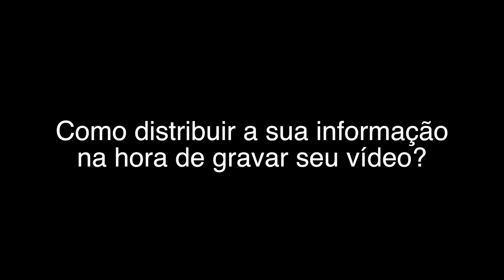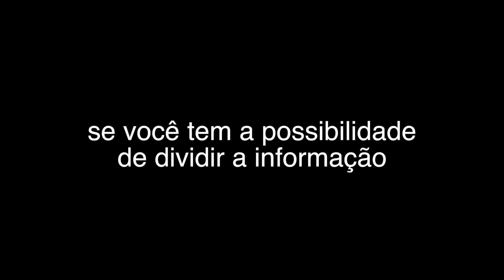Como distribuir sua informação!!!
Dicas, Blog e calendário de cursos de Telejornalismo você encontra em nosso